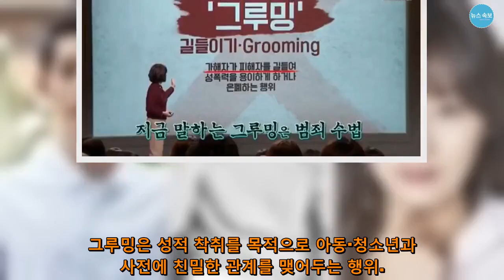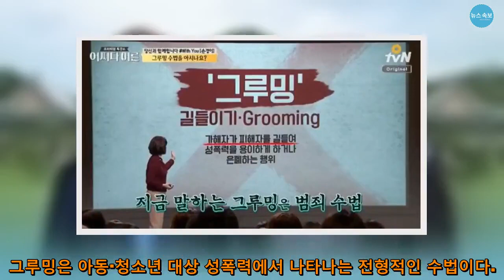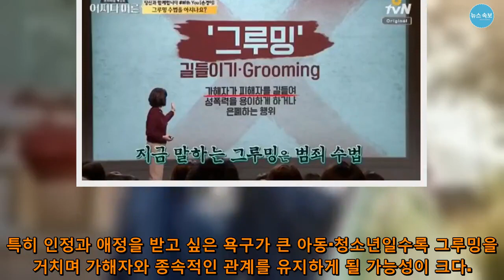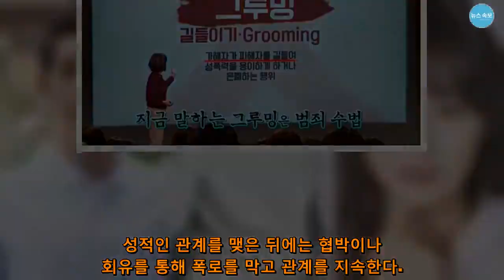아동청소년에 대한 성범죄 예비 행위, 그루밍 뜻은? - 뉴스 속보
[이예지 기자] 그루밍 뜻에 대한 네티즌들의 관심이 뜨겁다.
그루밍은 성적 착취를 목적으로 아동·청소년과 사전에 친밀한 관계를 맺어두는 행위.
주로 취약한 상황의 아동·청소년에게 접근해 신뢰를 쌓은 뒤, 유인·통제·조종을 통해 성적 학대를 유지하고 폭로를 막는 방식으로 진행된다.
잠재적 가해자가 성적 착취를 목적으로 아동이나 청소년과 친밀한 관계를 만드는 수법을 말한다.
그루밍(Grooming)이란 ‘다듬다, 길들이다’라는 뜻이다.
사전에 피해자와 신뢰 관계를 형성해 성적 학대가 쉽게 이뤄지도록 만들고 학대가 시작된 뒤에는 이를 은폐하기 위해 하는 행위 전반을 의미한다.
주로 취약한 환경에 놓인 아동이나 청소년에게 접근해 신뢰를 얻은 다음 성적 학대를 시작하며, 이후로는 회유나 협박을 통해 폭로를 막는 방식으로 진행된다.
그루밍은 아동·청소년 대상 성폭력에서 나타나는 전형적인 수법이다.
특히 학대가 일어나기 전에 피해자와 신뢰·지배 관계를 형성한다는 점에서 심각한 피해를 줄 수 있다.
아동·청소년 피해자가 자신의 피해 사실을 인지하지 못하거나 두려움으로 인해 피해가 오랜 시간 지속될 수 있기 때문이다.
그러나 현행법상 범죄로 포섭할 수 있는 관련 법규가 미비해 대책 마련이 필요하다는 비판이 있다.
가해자들은 성적으로 착취할 대상을 선정한 뒤, 오랜 기간 친절하게 대해주며 피해자를 길들인다.
피해자는 이 과정을 통해 가해자에게 호감을 느끼고 신뢰하게 된다.
특히 인정과 애정을 받고 싶은 욕구가 큰 아동·청소년일수록 그루밍을 거치며 가해자와 종속적인 관계를 유지하게 될 가능성이 크다.
그루밍을 통한 성적 착취의 가장 큰 문제는 신뢰를 바탕으로 학대가 진행된다는 점이다.
피해자는 가해자에게 호감을 느끼거나 신뢰하고 있어 스스로 학대를 인지하지 못하거나 자발적으로 동의하는 것처럼 보일 수 있다.
이후 피해 사실을 인지하게 되더라도 성적 피해가 있었던 당시 왜 적극적으로 신고하지 않았는지를 설명해야 하는 상황에 놓이는 경우가 많다.
이는 결과적으로 가해자에 대한 처벌을 어렵게 만드는 요인이 될 수 있다.
탁틴내일 아동·청소년 성폭력 상담소에 따르면 가해자의 그루밍 수법은 크게 피해자 선택하기, 신뢰 얻기, 욕구 충족, 고립, 관계를 성적으로 만들기, 통제 유지하기 등의 단계로 진행된다.
가해자는 먼저 성적 착취를 목적으로 취약한 상황에 놓인 아동·청소년에게 접근한다.
특히 가출한 청소년이나 부모의 방임으로 보호를 받지 못하는 아동은 쉽게 위험에 노출된다.
이후 피해 아동·청소년에 대한 정보를 수집해 필요한 욕구를 파악한 뒤, 선물을 주는 등의 방법으로 신뢰를 얻는다.
이 과정에서 아동·청소년의 부모의 신뢰를 얻기 위해 노력하기도 한다.
피해 아동·청소년의 신뢰를 얻은 뒤에는 보호자로부터 고립되는 상황을 만든다.
보호자 대신 가해자에게 의존하게끔 만드는 수법이다.
이후로는 점차 자연스러운 신체 접촉을 유도하는 등 성적인 관계를 만들기 시작한다.
성행위와 관련한 대화를 건네거나 음란물을 보여주는 등의 방식으로 아동·청소년이 성적 행위를 받아들이도록 유도하는 경우도 있다.
성적인 관계를 맺은 뒤에는 협박이나 회유를 통해 폭로를 막고 관계를 지속한다.  아동청소년에 대한 성범죄 예비 행위, 그루밍 뜻은? - 뉴스 속보